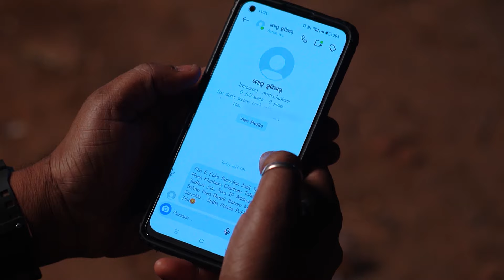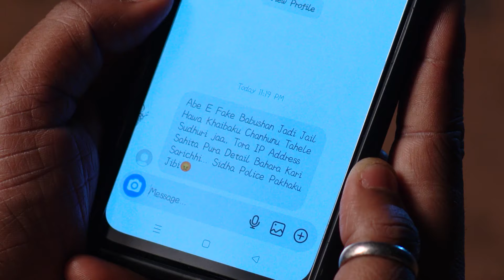Sandhya Ragini - Full Ep - 113 - Sandhya, Ragini, Jasoda - Zee Sarthak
Show Name : Sandhya Ragini
Producer/Star Cast : Priyanka, Hiteisha, Jyotiprakash
Episode No : 113

Jasoda takes in her niece Ragini after her estranged sister Debaki dies. But Ragini struggles with the rigid traditions of Jasoda's house. Will both worlds collide, or will the family ties prevail?